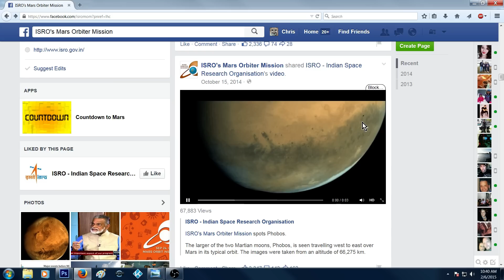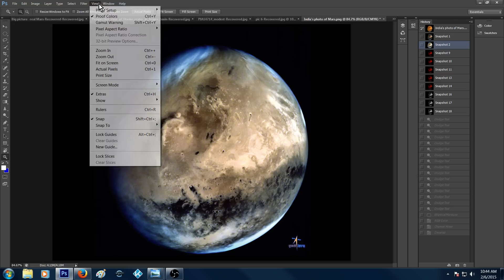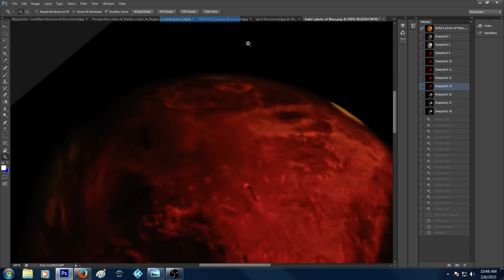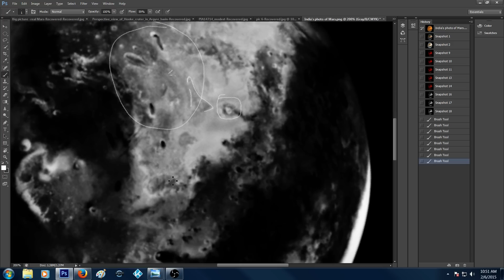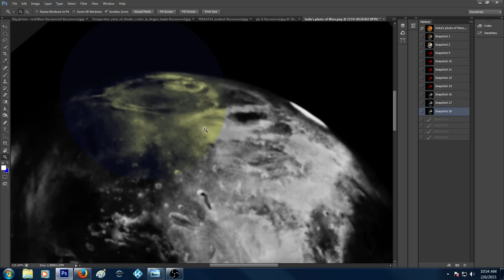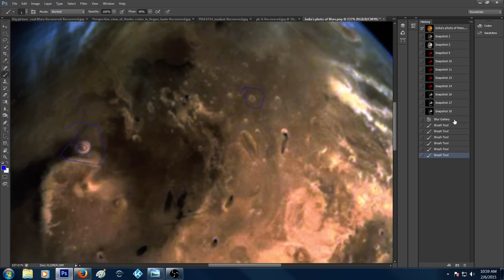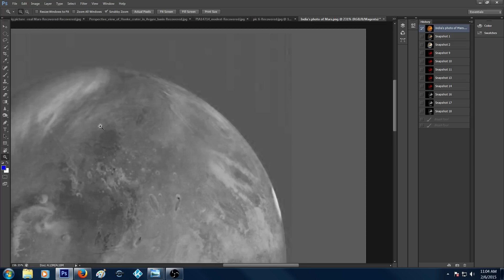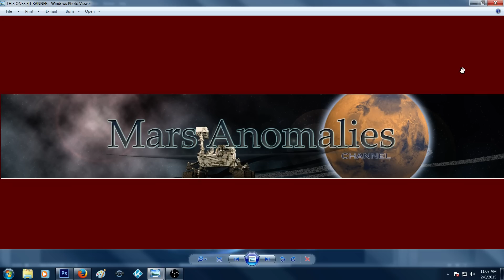India, Please tell me what this is! Newest Mars Photo!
**Watch in HD and in Full Screen

Hey Guys .Here is the latest photo of Mars from the the I.S.R.O (Indian Space Research Organization) . I hope India can explain what these anomalies are and why they are there. Not holding my breath! Have a look guys and tell me what you think these anomalies are. Regards, Chris.